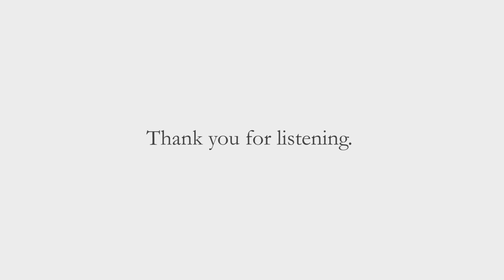Lecture: Rumi and the Communion of the Saints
A lecture by Reza Shah-Kazemi

If we take seriously what Rumi says about the Mathnawi in his own introduction to this epic poem, we will see that Rumi is claiming to be akin to the empty flute which he describes so evocatively in the opening lines of the poem. Rumi can be seen as a hollow instrument through which the spirit of divine inspiration produced the celestial melody which the Mathnawi is.

It is this emptiness of egotism, or this complete self-effacement, which, among other things, characterises the saints, the 'friends' of God. In this lecture, an attempt will be made to understand Rumi's claim that 'the oneness of the saints is indeed delightful'. His description of the Annunciation to the Blessed Virgin will be the point of departure for this exploration of the notion of the essential unity of the saints in the mystical context of Sufi Islam.